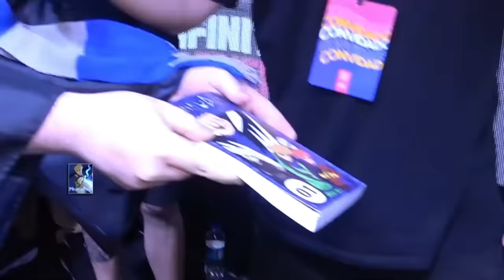DEIXOU A ESPOSA TIRAR O BV DO CALVO (ft. Hudson Amorim e Weedzão)